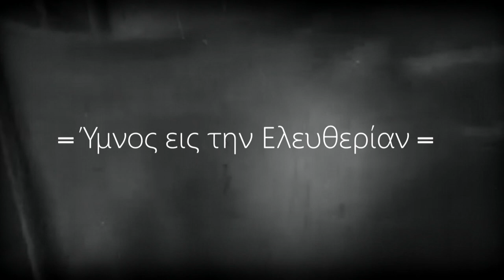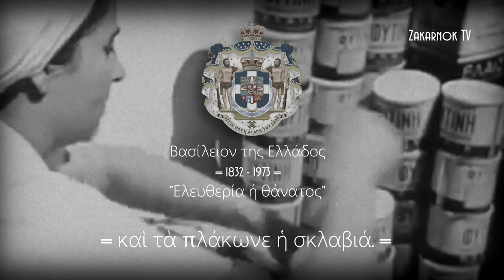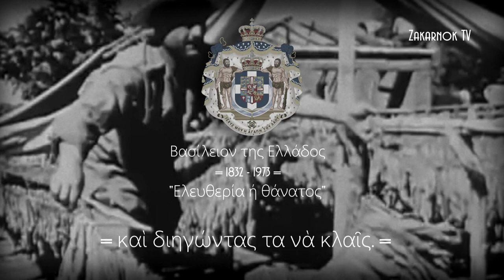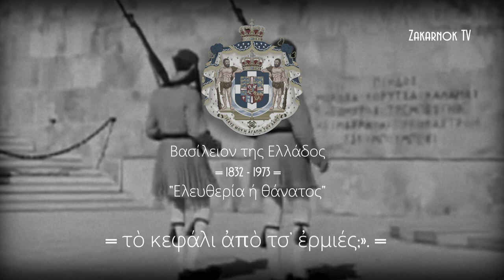Himno Nacional de Grecia (Hasta 1973): "ὝΎμνος εις την Ελευθερίαν" {Retrornok}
--ESPAÑOL--

El Imnos eis tin Eleftherían (en griego monotónico Ύμνος εις την Ελευθερίαν, politónico Ὕμνος εἰς τὴν Ελευθερίαν, «Himno a la Libertad») es el himno nacional de Grecia desde 1865 y su música fue aceptada por el gobierno de la República de Chipre como himno nacional en 1966.

El poeta griego Dionisos Solomós escribió el poema en el mes de mayo de 1823 en la isla de Zante, imprimiéndose un año después en Mesolongi. Combina elementos del romanticismo y del clasicismo. Está compuesto por estrofas tetrásticas, en las que se alternan versos octosílabos y heptasílabos. El músico corfiota Nicolaos Mantzaros le compuso en 1828 una melodía basada en ritmos populares, pensada para un coro a cuatro voces. Desde entonces se tocó habitualmente en las fiestas nacionales, así como en las casas de los burgueses de Corfú, llegando a considerarse himno oficioso del Heptaneso. Mantzaros modificó su melodía original en varias ocasiones, la 2.ª en 1837, la 3.ª entre 1839 y 1840 y la 4.ª en diciembre de 1844, para ser presentada ante el rey Otón I.

El poema Himno a la Libertad se compone de 158 estrofas tetrásticas. Las 24 primeras se oficializaron como himno nacional en 1865, pero sólo las dos primeras se tocan siempre.

--ENGLISH--

The Imnos eis tin Eleftherían (monotonic Greek Ύμνος εις την Ελευθερίαν, polytonic Ὕμνος εἰς τὴν Ελευθερίαν, "Hymn to Freedom") is the national anthem of Greece since 1865 and its music was accepted by the government of Cyprus since 1865.

The Greek poet Dionisos Solomós wrote the poem in May 1823 on the island of Zante, printing it a year later in Mesolongi. It combines elements of romanticism and classicism. It is composed of tetrastic stanzas, in which octosyllabic and heptasyllable verses alternate. The Corfiota musician Nicolaos Mantzaros composed for him in 1828 a melody based on popular rhythms, designed for a four-part choir. Since then it has been regularly played on national holidays, as well as in the houses of the bourgeois of Corfu, coming to consider it an unofficial hymn of the Heptanese. Mantzaros modified his original melody several times, the 2nd in 1837, the 3rd between 1839 and 1840, and the 4th in December 1844, to be presented to King Otto I.

The poem Hymn to Freedom is made up of 158 tetrastic stanzas. The first 24 were made official as the national anthem in 1865, but only the first two are always played.